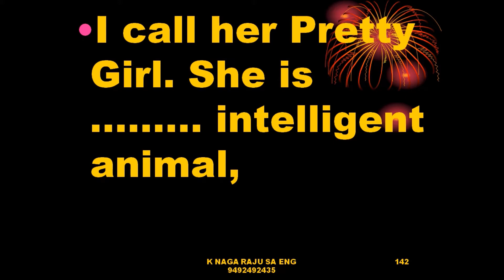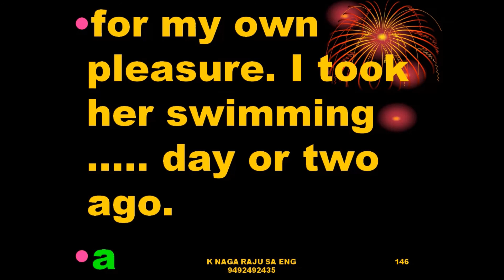ARTICLES 10TH ENG PAGE 60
PLEASE PRACTICE UNTIL YOU GET ACCURACY.